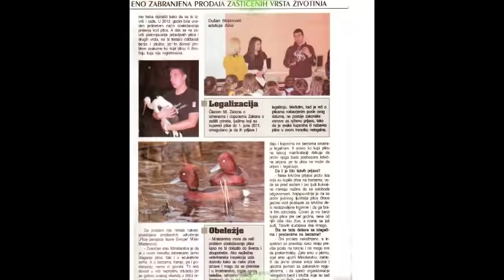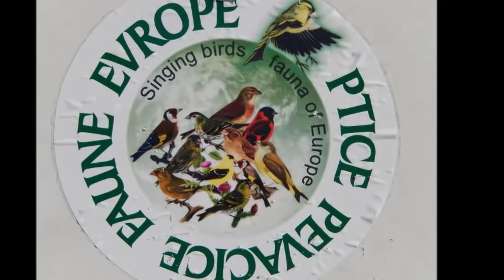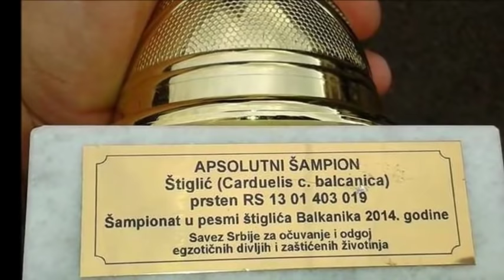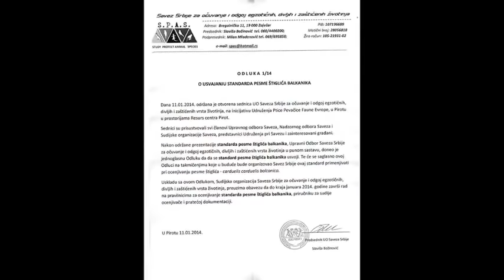CD za skolovanje štiglića Carduelis balcanica- goldfinch song - World Championship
CD songs goldfinch - example according to the adopted standards for Carduelis carduelis balcanica and presentation held competitions. Regional competitions songs goldfinch, the Federal Competition in the song goldfinch and Balkan Championship in song goldfinch.
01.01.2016. the World Championship in goldfinch songs Carduelis Balcanica began over the Internet in accordance with the Regulations on the internet competitions song Goldfinch carduelis carduelis balcanica adopted by the Serbian Association for Preservation and Breeding of Wild, Exotic and Endangered species of Animals "S.P.A.S."  . The competition will be held publicly ma fb page Carduelis carduelis balcanica-World Championship and the images will be uploaded to this jou tube channel.